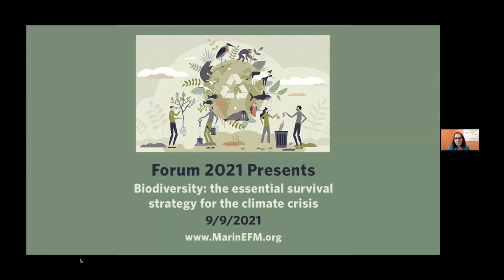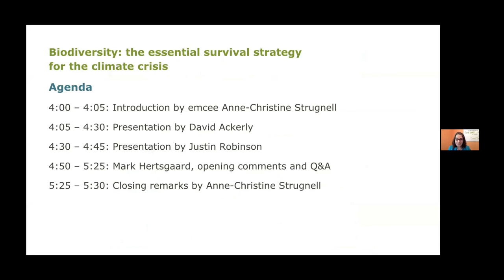Biodiversity: Essential Survival Strategy for the Climate Crisis. Justin Robinson & Indigeneity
Ethnobotanist Justin Robinson explains the vital connection between biodiversity of flora and indigeneity and how reversing the de-indigenization of people is crucial to reversing biodiversity loss.